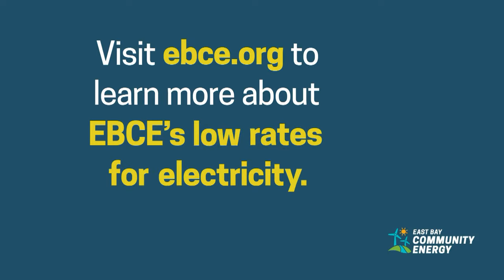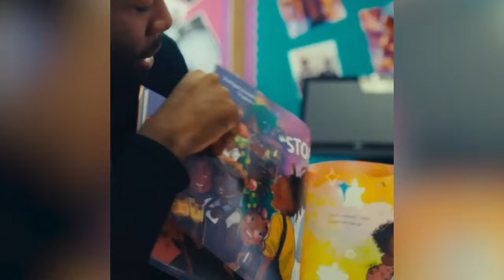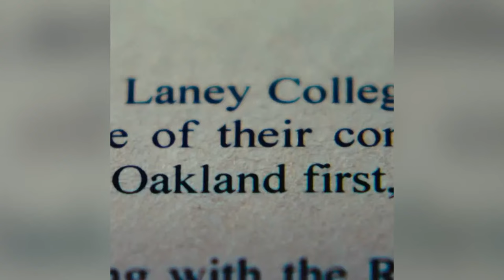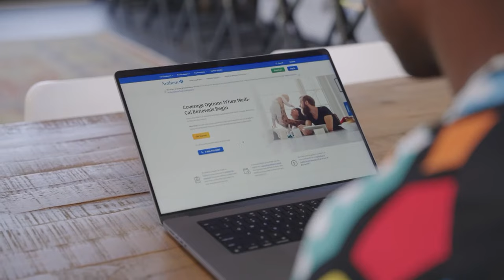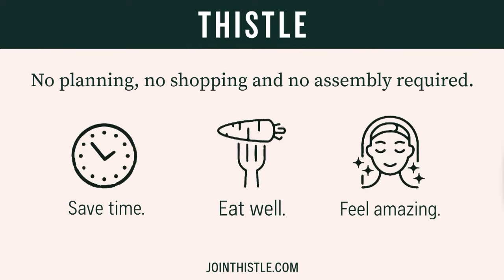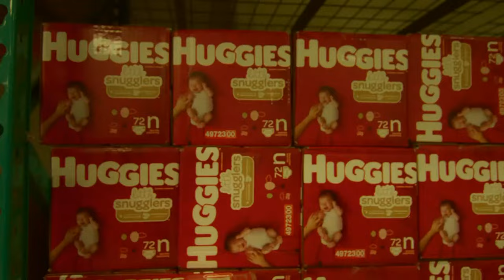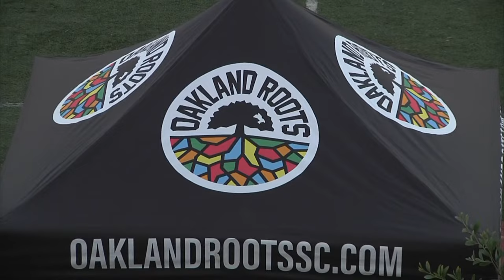Oakland Roots SC v FC Tulsa: September 16, 2023